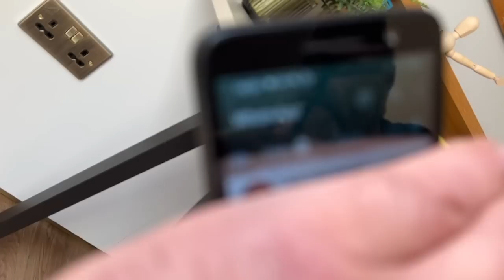Sternus hammer give away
Thank you to all who entered!

We tried to be as fair as possible with the draw, Watch out for the next give away.